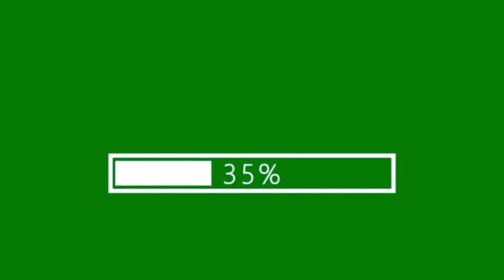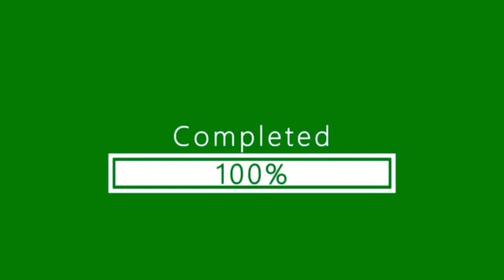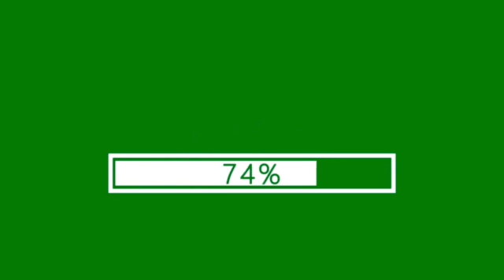IG MOLLY,G-STARS,UNION LA FAMIGLIA - WE ARE BROTHERS?!?! HIT 2022 NEW HIP HOP SONG RELAX TAKEIT EASY